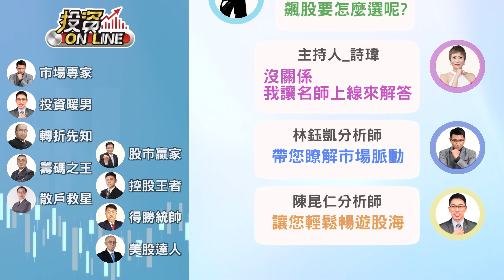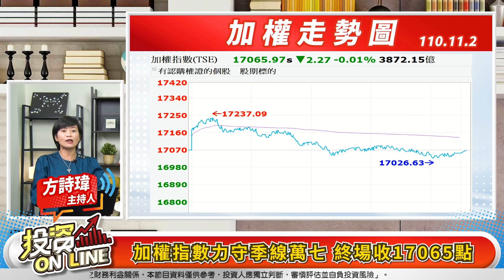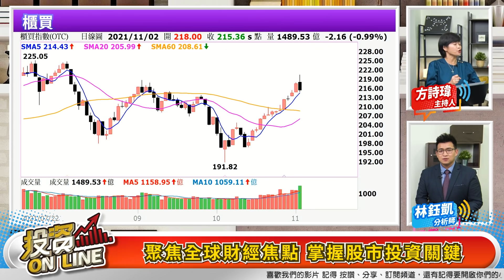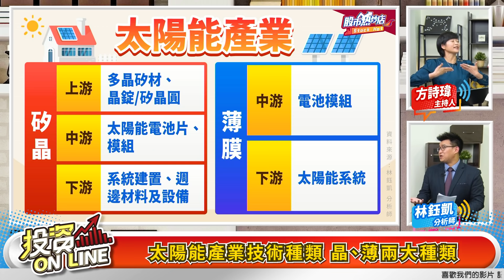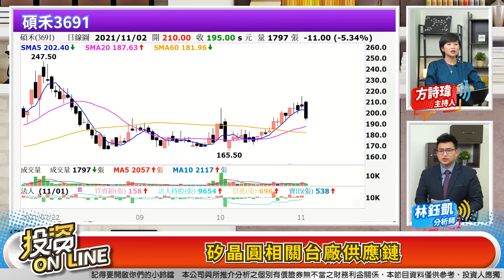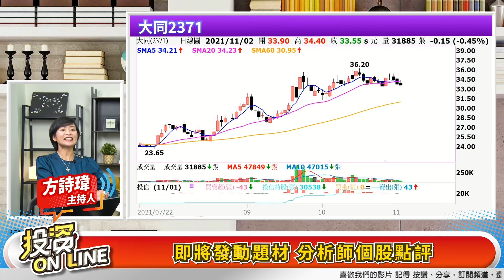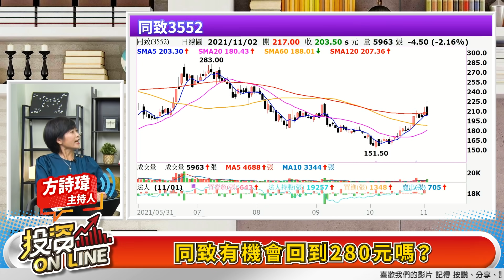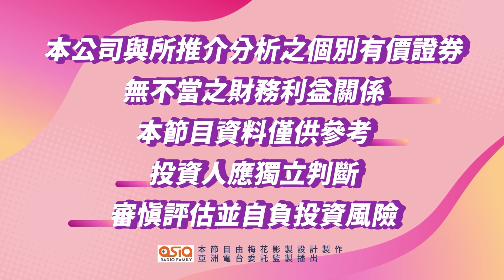【投資online】“免驚”強勢股獲利了結？新族群將噴出！全球能源危機！太陽能力爭「上游」 價格再飆！主持方詩瑋/林鈺凱分析師 2021.11.02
來賓：林鈺凱分析師

章節重點：
00:00投資Online 144預告
00:45歡迎光臨投資Online！
01:56加權指數力守季線萬七 終場收17065點
02:36櫃買指數終結13連漲 終場收215.36點
02:56台股開高走低 強勢股逢高遇獲利了結賣壓
09:24三大法人合計賣超金額2億元
09:34外資投信買賣超前五名 掌握籌碼動向
10:31全球能源危機！太陽能力爭「上游」 價格再飆！
10:50太陽能產業技術種類 晶、薄兩大種類
11:55矽晶圓相關台廠供應鏈
網友Q&A單元 診股專門店
20:31友達有機會回半年線之上嗎？
21:17同致有機會回到280元嗎？
22:16宏達電第3季每股虧0.94元 為什麼還能一直飆漲呢？